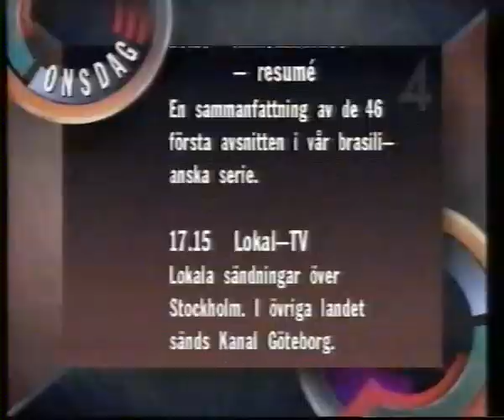TV4 Avslutning 1992-09-01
TV4 Avslutning från den 1 september 1992.

TV4 Sweden Closedown from September 1 1992.